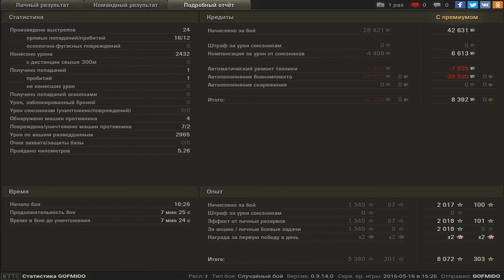WZ-132 - Эталонный бой